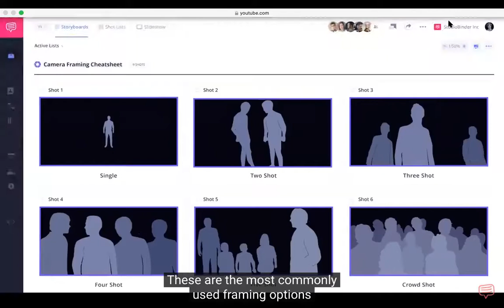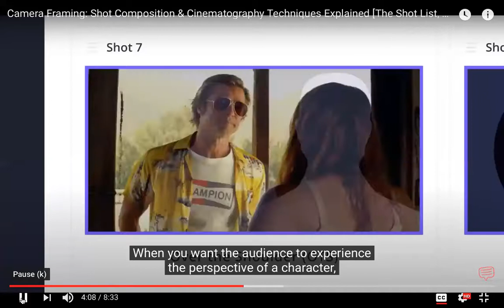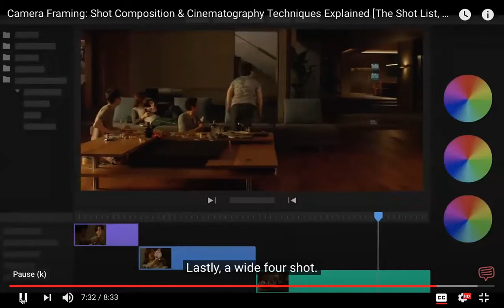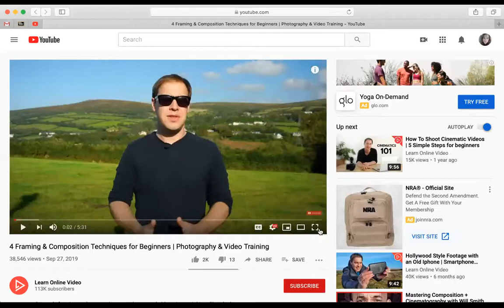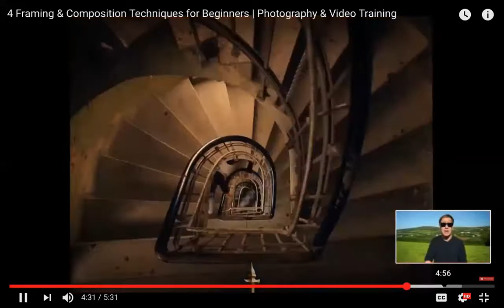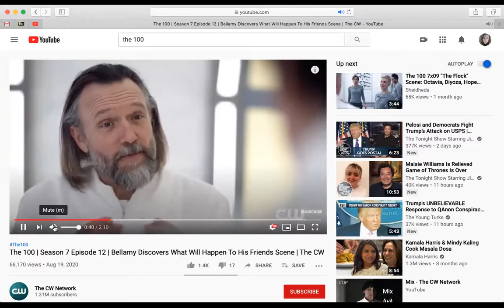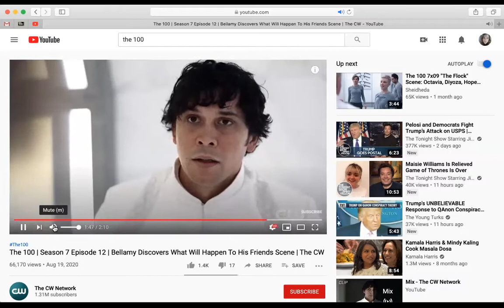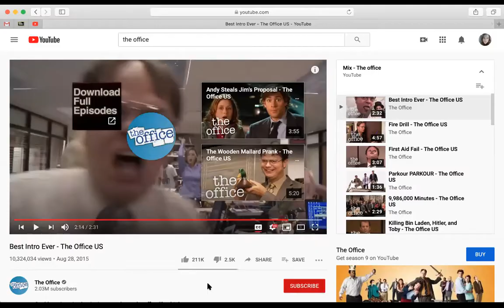08:20:20 basic tv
Today we discussed how to frame a shot, the different types of shots and why we use that particular shot.